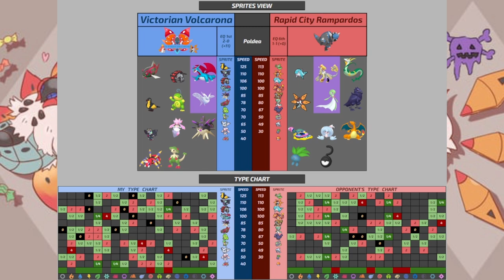Dolphin v Toad - There's A Storm Coming! Week 3 - Wifi Paldea Draft League Battle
Victorian Volcarona (SonFlygon) vs Rapid City Rampardos (Rampiore)
Draftarig Bolt League (Scarlet/Violet Wifi League) - Week 3

Join your host SonFlygon as he competes in the highly anticipated Bolt League of Draftarig.
These matches are using teams drafted from within the Paldea dex in the point style draft board. Each team has a roster size of 10-11 and up to two tera captains (which can be any type).

Following an impressive 2-0 (+11) start to the season, The Volcarona square off against Rampiore, coach of the Rapid City Rampardos and his extremely top heavy squad in this week 3 matchup. The water juggernauts of Dolphin (Palafin) on the Rampardos side against our Toad (Politoed) could be the determining factor in this matchup - is Kermit up to the task or will we get washed away to a 2-1 record?

Sadly Skippy and Ysayle, both sitting at 6-0 after 1 match each are unavailable for injury and personal reasons respectively, it will be up to the rest of the squad who have yet to be called upon to guide us to victory this time!

00:00 - Introduction
01:17 - Match-up Analysis
03:01 - Team Overview
10:30 - Starting Lineups
11:24 - Battle
28:08 - Closing Thoughts